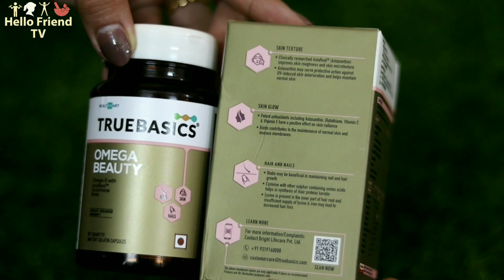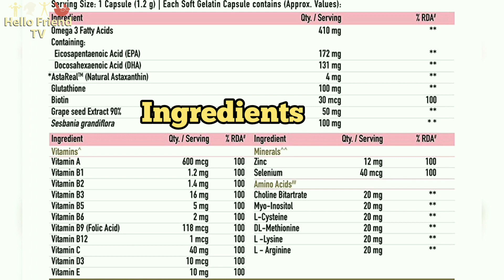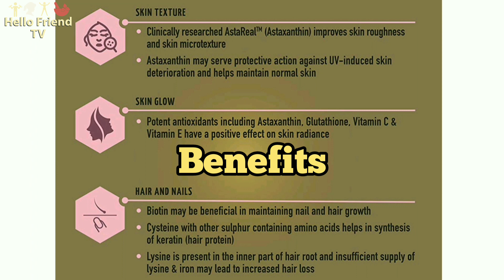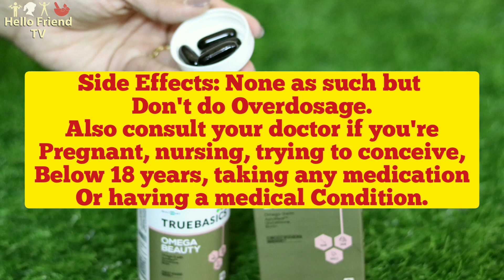TrueBasics Omega Beauty Review in Hindi- Ingredients, Price, Dosage & Benefits for Hair, Skin, Nails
Check out the review of Healhkart TrueBasics Omega Beauty in Hindi and it's benefits for our Hair Growth, Skin and Nails.
Is it really worth the high price ?
Is it really beneficial?
All your questions are answered in this video.

Weight Loss Journey, Transformation |How I Lost 15 Kgs in 100 Days| Motivation for Indian Men(Hindi)

Flax Seeds खाने का सही तरीका | How to & How much Flaxseeds (Alsi) to Eat for Weight Loss/Hair/Skin